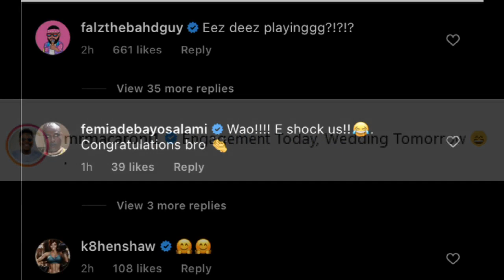“Engagement today, marriage tomorrow” – Mr Macaroni drops engagement photos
Mr Macaroni seems to be catching cruise with his fans as he shared engagement photos with ‘mummy wa’ today, sending social media into a frenzy.